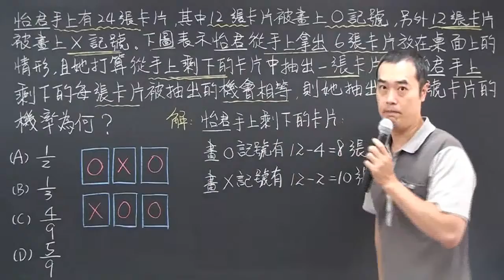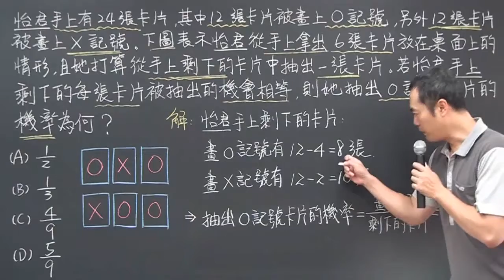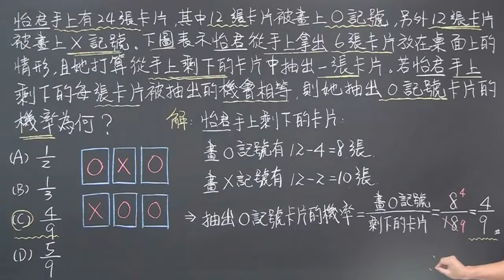104年會考選擇題第12題:機率的應用(昭文老師講解)